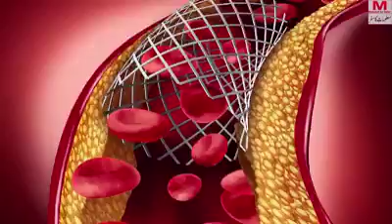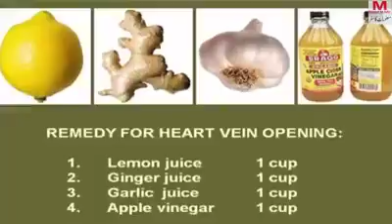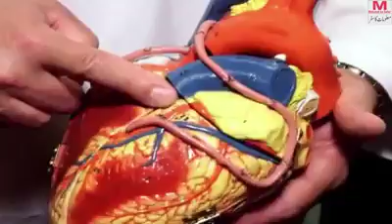Angioplasty kesy hoti hai faidy or nuqsan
Angioplasty related important information